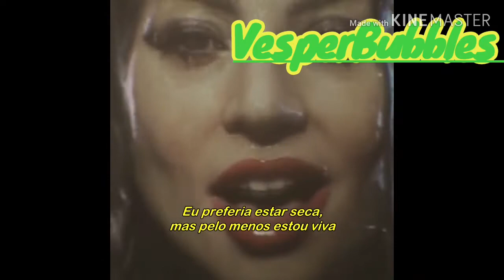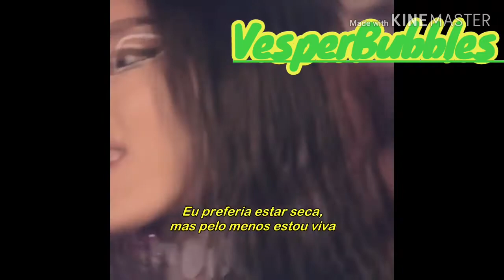•lady gaga, ariana grande • rain on me▪︎tradução▪︎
Tradução de rain on me. Espero que gostem^-^